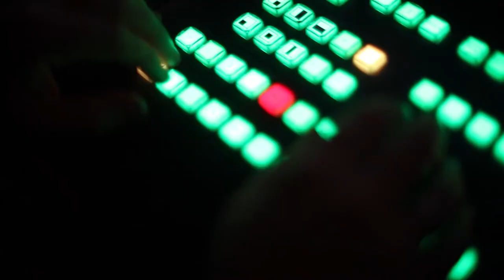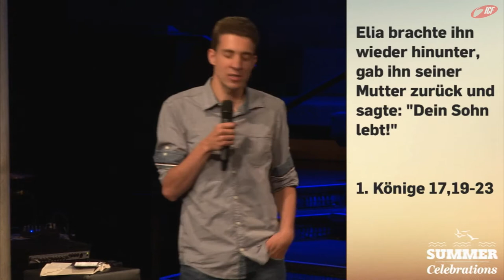Joel Suter (ICF München Videopodcast)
Eine Predigt aus der Serie »Summer Celebrations« mit Joel Suter vom 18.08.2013

»Nachdem der Sommer gefühlt viel zu kurz ausgefallen ist, feiern wir ihn so richtig mit unserer Summer Celebration. Dazu haben wir 3 Gastredner aus dem ICF Movement eingeladen und alle haben ihre Herzensmessage im Gepäck. Verpass es nicht, komm vorbei - mit dir, deiner Badehose und hoffentlich deiner Sonnenbrille.«